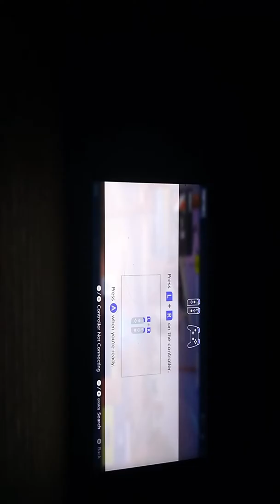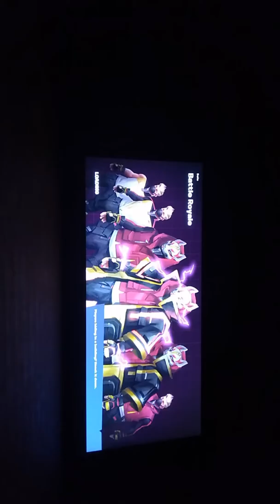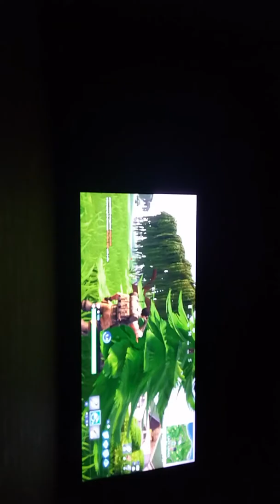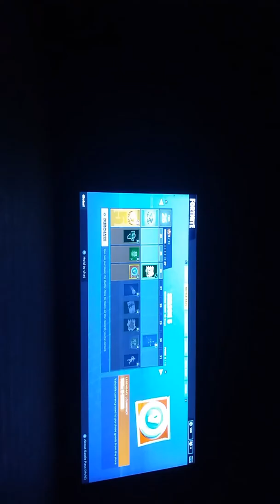Getting how many kills I get